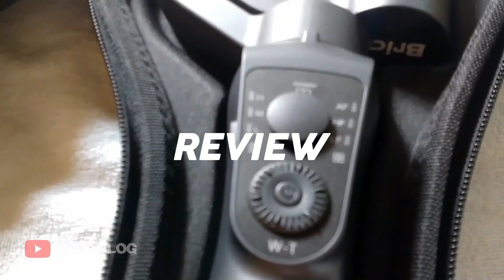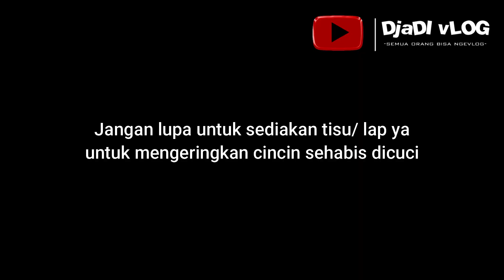Tips Mencuci Cincin Jadi Seperti baru - Cuma Pakai 1 Bahan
Assalamualaikum sahabat

Di video kali ini kami akan mencoba tips untuk membersihkan cincin yang gampang banget, hanya dengan 1 bahan bisa membuat cincin lebih bersih dan berkilau seperti batu.

Apakah ini berhasil?

Salam
Semua orang bisa Nge-Vlog